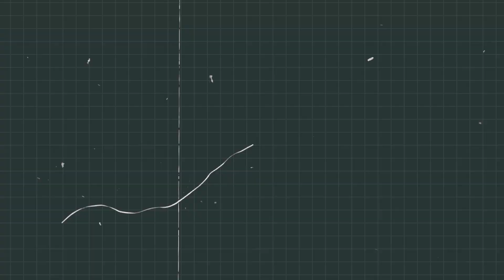Meta ใหม่? วิเคราะห์ ทีม Hyperbloom ระเบิด "มะเฟือง" ดาเมจผลละ 40K! แรงไปไหนเนี่ย! | Genshin Impact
Meta ใหม่? วิเคราะห์ ทีม Hyperbloom ระเบิด "มะเฟือง" ดาเมจผลละ 40K! แรงไปไหนเนี่ย

Overtopup ร้านรับเติมเกมราคาถูก สะดวก ปลอดภัย ไร้ปัญหาโดนแบน หรือรีฟัน
สอบถามได้ที่ | Line @over_topup (ใส่ @ ด้วยนะครับ)
หรือแอดไลน์ผ่านลิงก์ และที่เว็บไซต์

Timestamp
00:00 Introduction
00:31 Sponsor by Overtopup
00:59 เกริ่นสั้นๆ
01:10 ขั้นตอนการทำปฏิกิริยา Hyperbloom (อย่างง่าย)
02:01 แนะนำการจัดทีม Hyperbloom (เบื้องต้น)
03:29 ทีม Hyperbloom เก่งกว่าทีมอื่นจริงไหม?
04:10 ดาเมจสูงขนาดนี้ต้องมีกลุ่มดาวไหม?
04:39 Nahida จำเป็นต้องมีไหม?
05:47 สรุปจบ